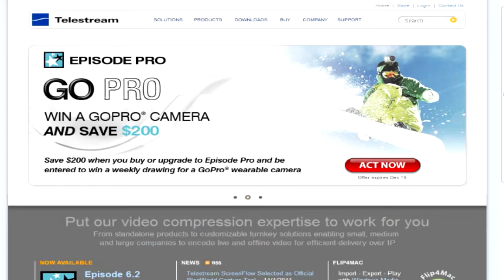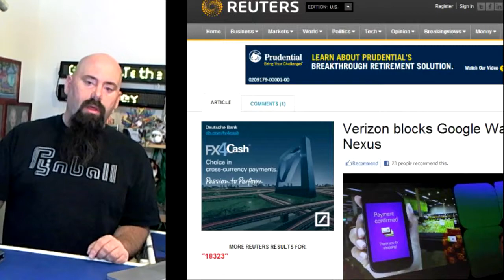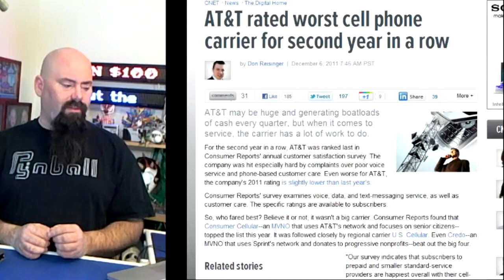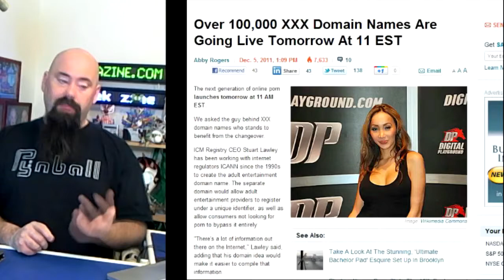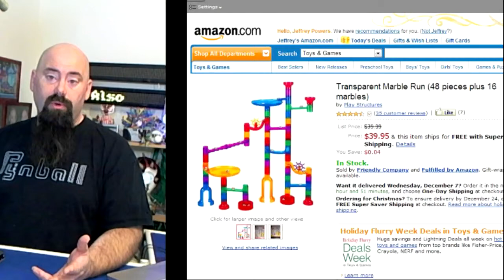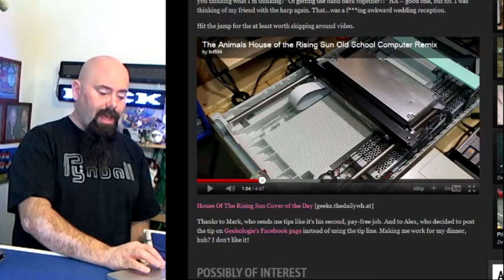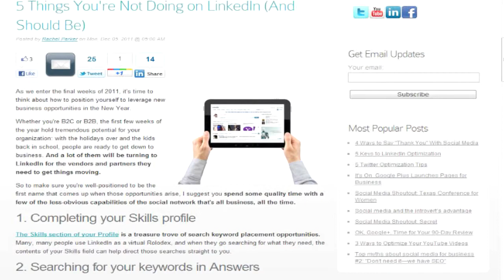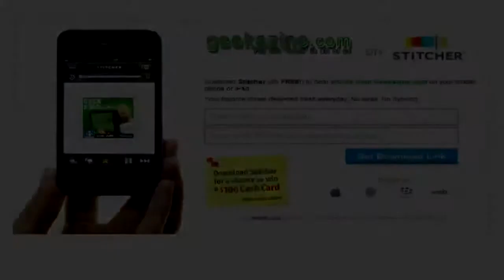Geek Smack! Crap: Classic Football Handheld, LEGO Death Star, Phone Receiver Shower Head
Remember the old football and baseball handheld games? If you are a Star Wars Geek, or even a LEGO geek, then the Star Wars Death Star might be for you. One of the most geeky items you can get is the Marble run
If you need a new shower head, get the Off the Hook - a Shower head shaped like a phone.